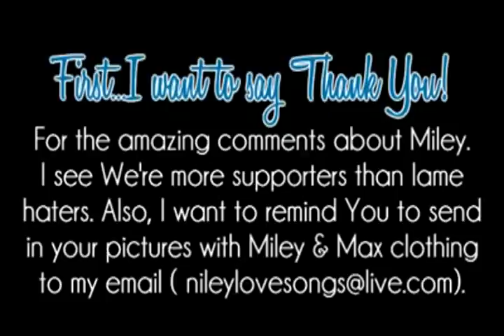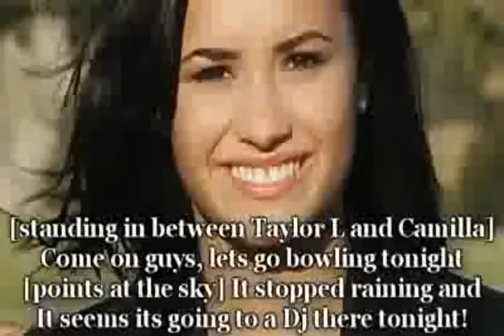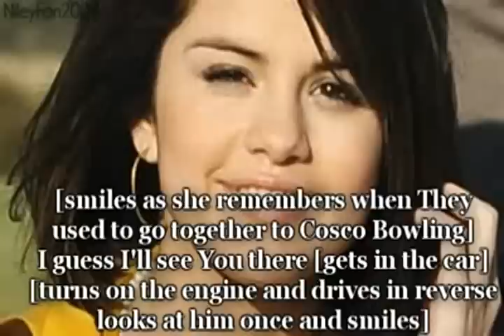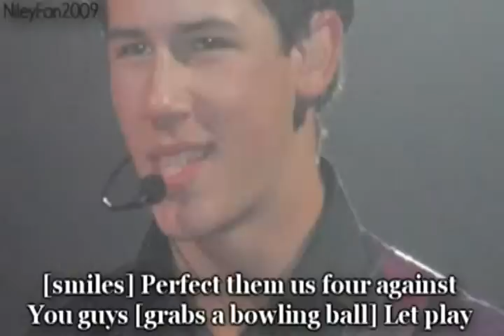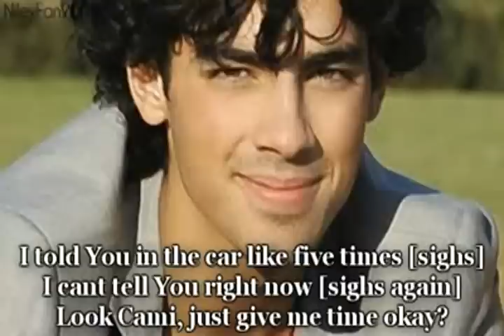'My Girl' [Ep29] {Be mine} WARNING